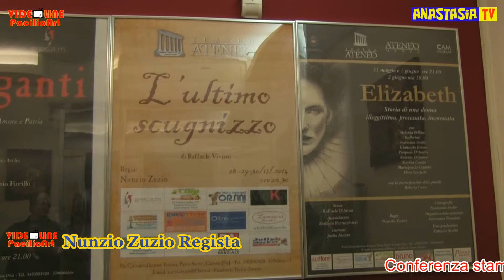CONFERENZA STAMPA OPERA TEATRALE L' ULTIMO SCUGNIZZO DI RAFFAELE VIVIANI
Riprese, Regia Televisiva e Montaggio PacilioArt per VIDEOLINE